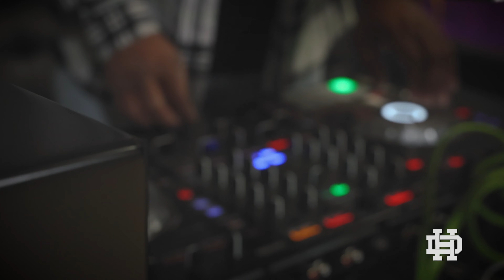STR8 Wreckin: Yungstar FREESTYLE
Join the Donnie Houston TV membership for exclusive content:
Episode 1 of Donnie Houston's new STR8 Wreckin series features Yungstar freestyling over a Donnie Houston production.